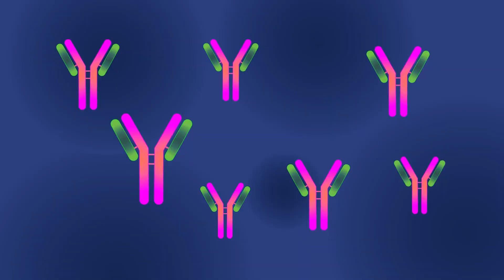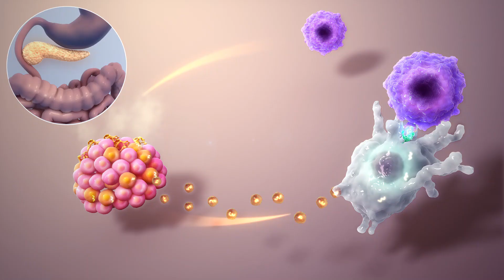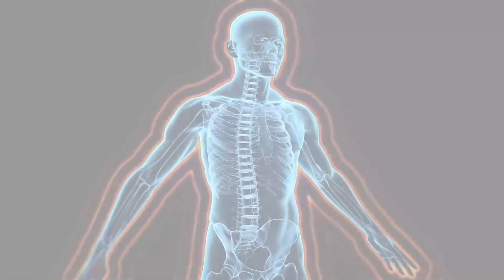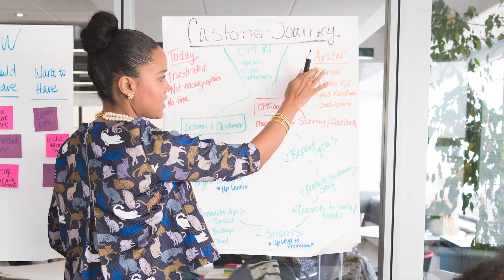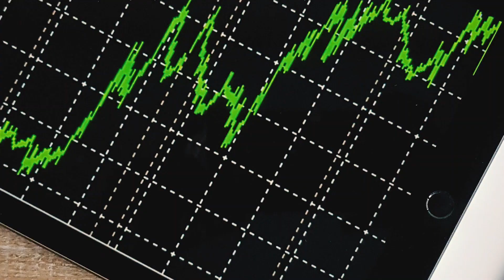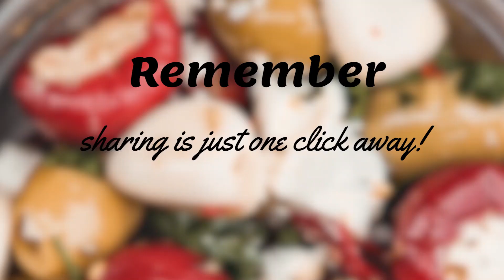Weak Immune System in Adults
When the immune system does not function properly, it can attack tissues of the body itself and cause certain autoimmune disorders, such as rheumatoid arthritis or type 1 diabetes.
The protection of your body is governed by what we all know as the immune system.
The immune system changes throughout life. As we get older, Changes may occur as much slower responses by the system, which increases the risk of disease.
If you feel tired continuously and your body asks you to stay home, it may be a clear sign that your immune system defenses are low.
In addition to aging, an immune system can become weakened, it can do so for various reasons such as having a poor diet, frequent temperature changes, exposure to contamination or suffering from diseases that affect the immune system such as anemia.

Signs of Weak Immune System in Adults.

Number 1 Permanent fatigue
Feeling extremely tired, like you do when you have the flu, could mean something’s going on with your body’s defenses. Sleep is unlikely to help.

Number 2 Hair loss
When hair loss becomes constant, prolonged and abundant, it is best to see a doctor, since it could be an important warning sign of a weakened immune system.

Number 3 Infections and frequent colds
A possible symptom of a weakened immune system is also having frequent infections and minor colds. The most common in this case are urine infections, red or inflamed gums and diarrhea.

Number 4 Allergies
Pollen or dust are examples of agents around us that can cause allergies, however, if they are very frequent they also become a possible symptom that you can have a fairly weak immune system. Therefore, it is important that while these events become frequent in an unusual determined period, it is best to go to your GP and treat the problem quickly.

Number 5 Slow wound healing
If you are one of those that even a small cut on your skin takes many days to heal, and also hurts, it can mean that your immune system is not defending itself the way it should.

Now here are some advices or healthy habits that we can follow to prevent our defense system from resorting to weakness at some point in our growth.

In order to enjoy very good health, it is essential to be well rested whenever we can. It is recommended to sleep at least 7 to 8 hours and thus be able to recover the energy spent during the day in the midst of our routines and activities.

Level of stress
The defenses are in better condition when it leads a relaxed and very calm life. Stress, anxiety and nerves do not let our body rest as it should, and this also cause more fatigue. Avoid each of these stressful situations or mitigate them with relaxation techniques like listening to relaxing music or a sport.

Hygiene and cleanliness
Maintaining good hygiene will keep us away from external agents that cause disease. Actions like washing our hands several times a day or washing our food well before cooking can help a lot to have truly healthy defenses.

Take care of our diet
It is essential to maintain a varied and highly balanced diet at all times, rich in fruits, vegetables, and lean proteins, and low in sugar, fat and alcohol. There are various essential vitamins for our defenses, such as vitamin C, which is easily found in citrus fruits.
To ensure that the levels of vitamins that help your defenses are correct, it is also recommended to add vitamin supplements to your diet and thus always have your defenses at 100%. While we are adults, our immune system will become more fragile every day, and for this reason our habits should be much more cared for and brought to the foot of their true application in our lives.

You may also want to follow the Mediterranean diet, - it is reducing the consumption of red meat and meat products in favor of fish, vegetables and fruits.
Consume three servings of fruit and two vegetables a day

Maintaining a healthy and fresh diet will not only increase your confidence in your body, but will also promote good health with respect to your immune system. The truth is that your body will thank you for this decision in your most fragile years!